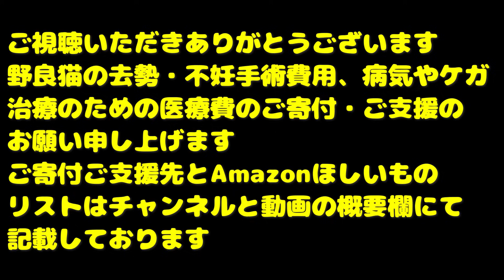金運上昇猫 金色えびす顔で空腹で鳴いていた猫にごはんをあげたらおいしそうに食べた さくらねこたちへの給餌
当座預金
口座番号 0325812

Canon EOS R5
Canon EOS R8
Canon EOS R7

SONY FX3
SONY ZV-E1
SONY FX30
SONY ZV-E10
SONY α6400

LeicaQ3

Xperia PRO

SONY ショットガンマイクロホン ECM-B10
SONY　ショットガンマイクロホン ECM-G1